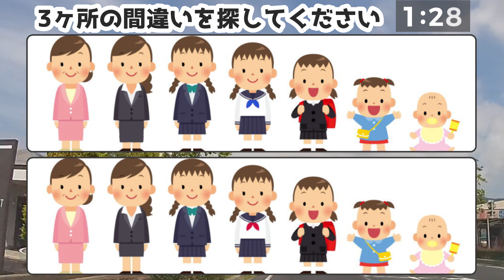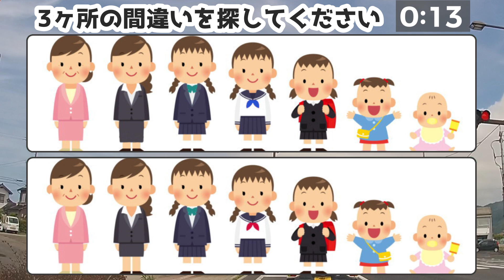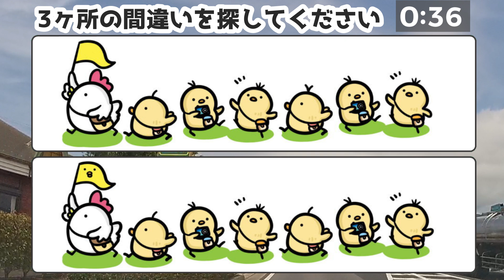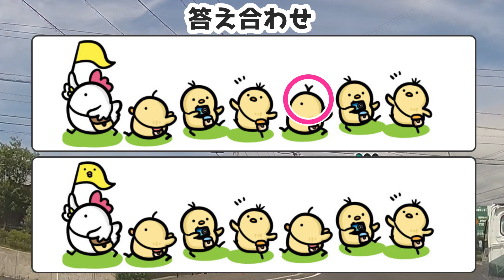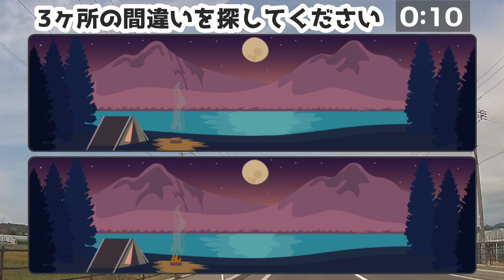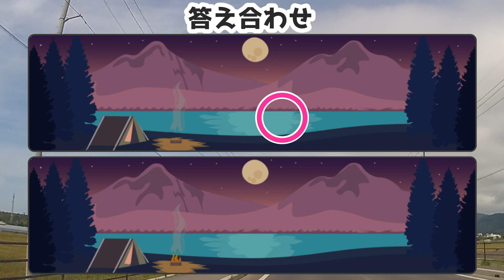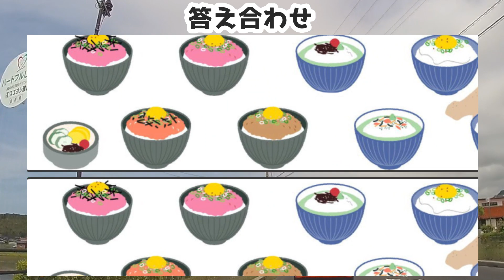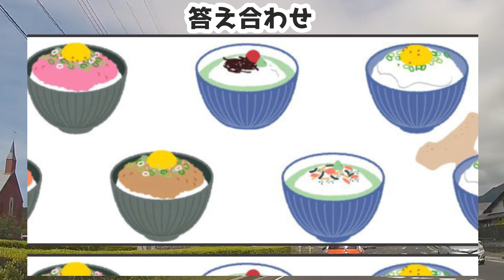🌷認知症予防脳トレ全5問🌷横になが～いイラストで3ヶ所間違い探し！集中力を鍛えて脳の老化予防クイズvol20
高齢者に最適な認知症予防になる楽しい脳トレクイズ「まちがい探し」です。
イラストが上下に並んでいますが、3つ違うところがあります。

00:00 オープニング
00:15 1問目：一生懸命お勉強！
02:33 2問目：女性の成長
04:45 3問目：ひよこの遠足
06:57 4問目：月夜
09:12 5問目：好きな丼は？
11:26 おまけ問題